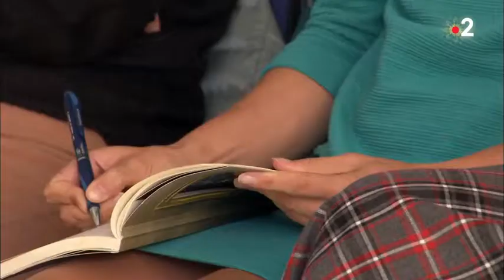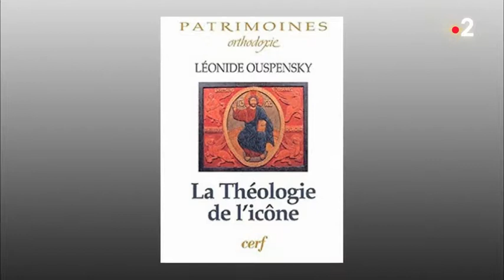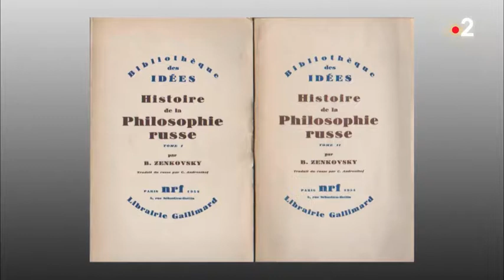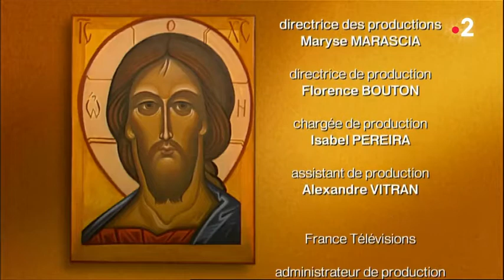Les chemins de la foi : message de Noël et XVIe Congrès orthodoxe en Europe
Cette émission préparée par le Père Nicolas Ozoline revient sur le XVIème Congrès de la fraternité orthodoxe en Europe occidentale, qui s'est tenu du 1er au 4 novembre 2018 derniers à Sainte-Tulle, dans les Alpes-de-Haute-Provence.

- France 2, message de Noël et XVIe Congrès orthodoxe en Europe